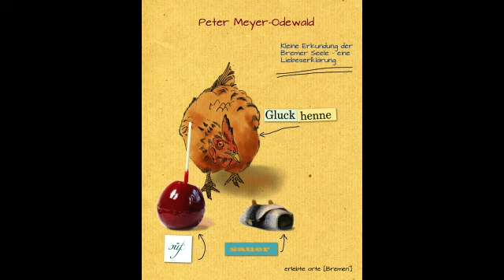Lesung: Gluckhenne süßsauer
Peter Meyer-Odewald liest aus "Gluckhenne süßsauer" am 9.4.2014 im Café Ambiente